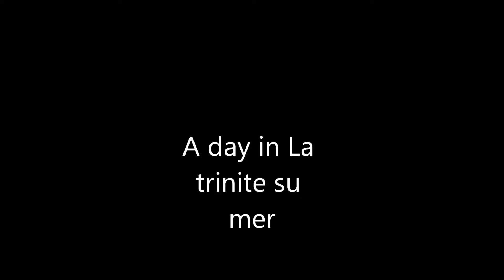A day in la trinit su mer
The third video of my holiday in fance Enjoy